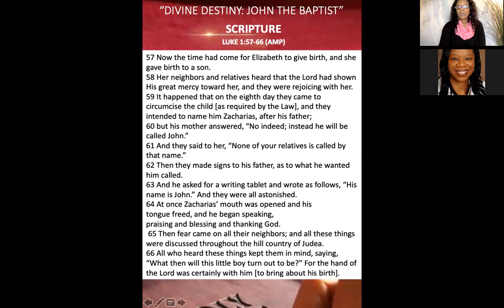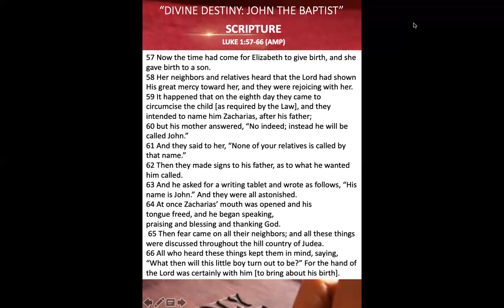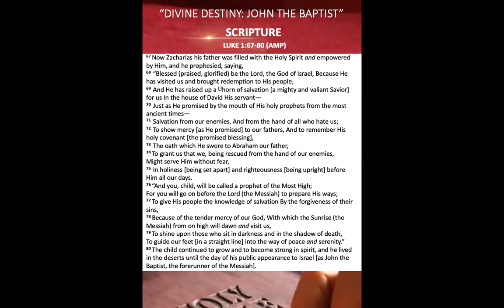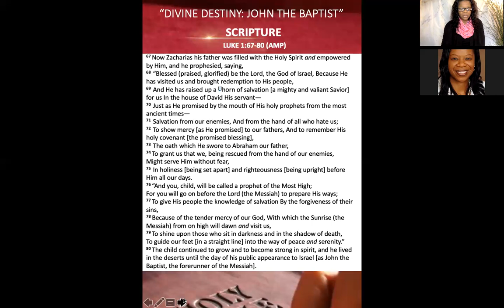Midweek Bible Study March 24 2022 DIVINE DESTINY JOHN THE BAPTIST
March 2022 Midweek Bible Study  March 24 2022 - Divine Destiny: John the Baptist
Scripture: Luke 1:57-80 (AMP)